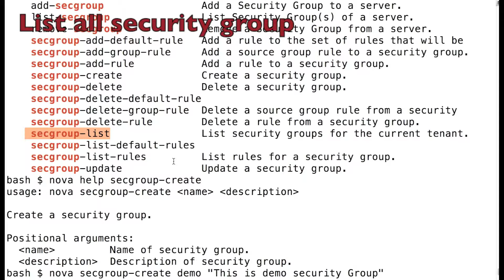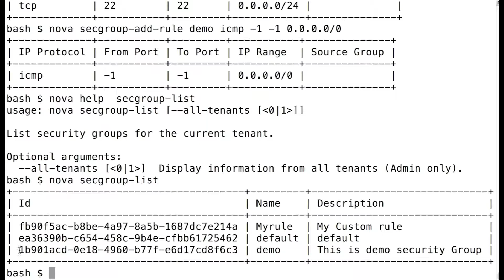openstack nova command line security group adding rule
openstack tutorial
enable ping and SSH on VMs
Using nova command line, adding a rule to a security group using the Command Line Interface openstack